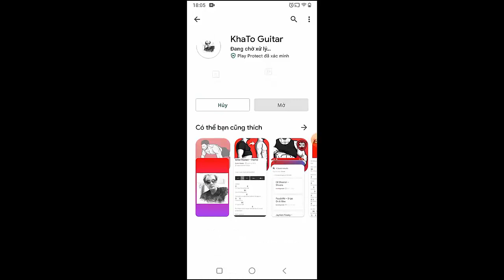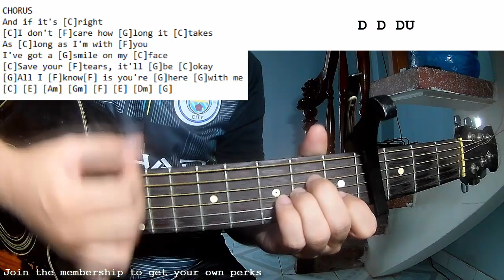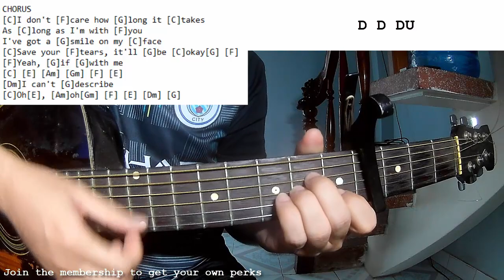d4vd - Here With Me | Guitar Tutorial